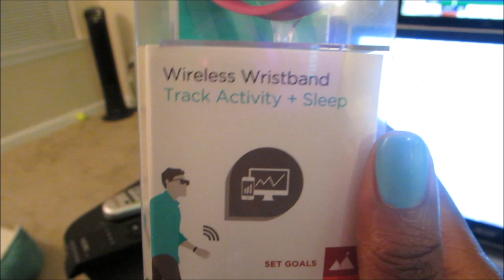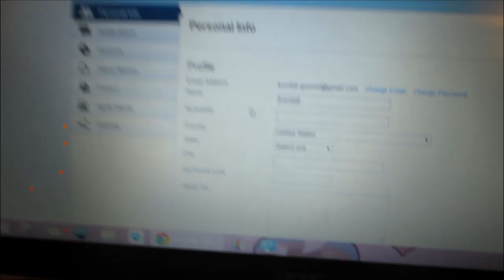Vlog #413 I GOT A FITBIT FLEX! WORKIN' ON MY FITNESS! June 9, 2014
Email - Justagirltv@gmail[dot]com